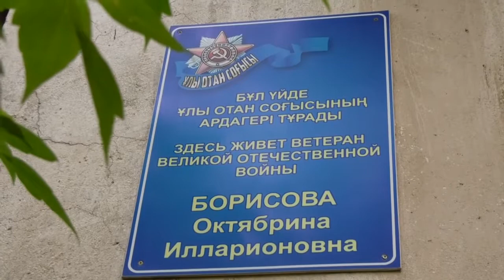Экибастуз Новости Администрация города поздравила Экибастузских ветеранов с праздником